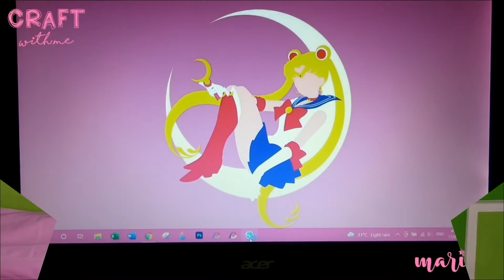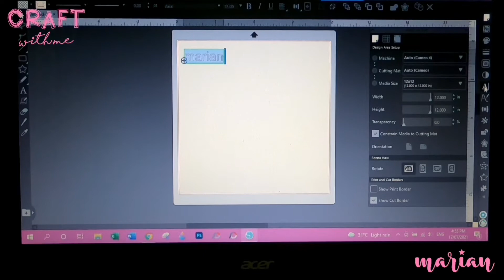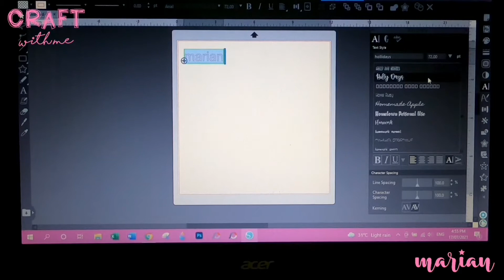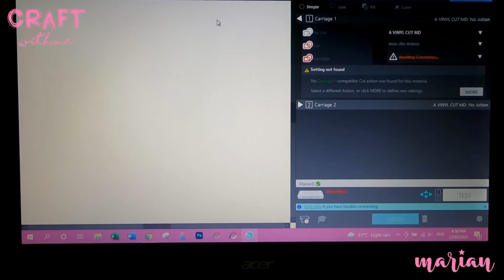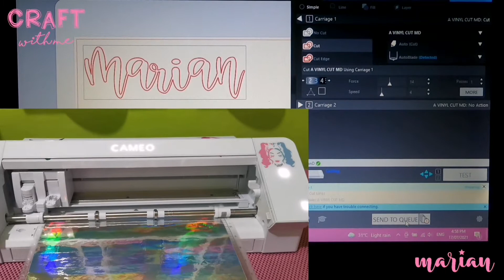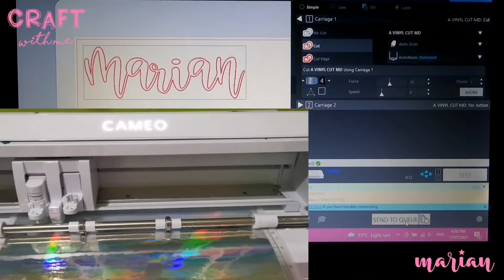HOW TO PUT VINYL IN A GLASS MUG | it's marian ⭐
⭐ Craft With Me Video
PERSONALIZED GLASS MUG

⭐ PRODUCTS/MATERIALS USED/MENTION IN THIS VIDEO:
Glass Mug (250ml)
Vinyl Stickers
Heat Gun
Tools (scraper, hook and picker)

⭐ I am not a professional artist, I'm a crafter with a small business. No hate please, just love 😘
⭐ You can comment down your suggestions on what you want me to do on my next tutorial video about arts and crafts.

EDITING SOFTWARE & FILMING EQUIPMENT:
⭐ Kinemaster/Adobe Premier CC 2017
⭐ Lighting - Star Ring Light TL-900S plus
⭐ Camera Used: Go Pro Hero 7 Black/ Samsung Galaxy A8+ / Huawei P30 Pro

xoxo, Marian